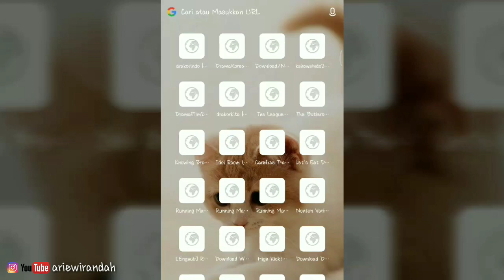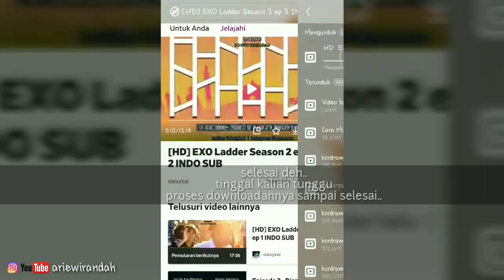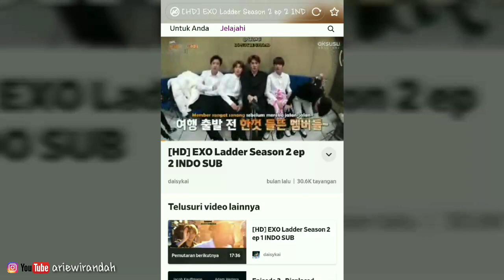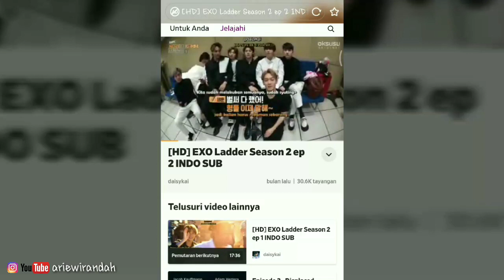Cara Download EXO Ladder Season 2 Sub Indo di situs DAILYMOTION dengan Sangat Gampang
Assalamu'laikum..
Halo semuanya...

Kali ini aku membuat video yang sangat membantu para Kpopers untuk mendownload Travel to the world on exo ladder season 2 Sub Indo di situs web yang bernama dailymotion...

Berikut cara atau langkah-langkahya :

1. Kalian harus punya aplikasi browser yang bernama UC Browser, yang bisa kalian download di google playstore.

2. Kalian lansung ketikkan situs web ini

3. Kemudian kalian ikuti langkah-langkahnya seperti yang ada di video... Pastikan kalian lihat videonya sampai habis yaa, biar gak salah caranya.

4. Download & selamat menonton dehh.. Yeay.. 👏👏

Semoga kalian suka sama videonya & semoga bermanfaat ya..

Jangan Lupa Klik SUBSCRIBE (aktifkan tanda lonceng agar kalian gak ketinggalan video terbaru dari aku), klik LIKE (jika kalian suka sama video ini), dan COMMENT (kalau ada yang ingin kalian tanyakan atau ada video yang ingin kalian request), dan SHARE ke akun media sosial yang kalian punya (agar teman kalian bisa melihat video-video terbaru dari aku).
Terima Kasih..

DI INSTAGRAM, AKU SERING ADAIN GIVE AWAY DADAKAN.. HIHIHII.. DAN APA YANG AKU SHARE DI INSTAGRAM BELUM TENTU AKU SHARE DI YOUTUBE.. JADI WAJIB FOLLOW YA..

OPEN ENDORSE !
DM/Inbox ke IG aku

Wassalamu'alaikum.. ❤❤